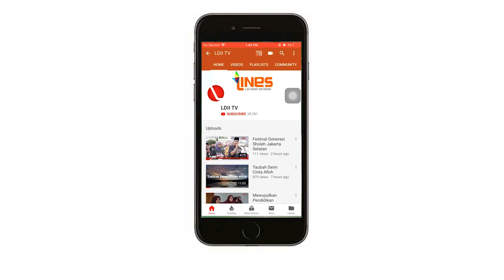LDII TV : HAI WANITA SEMANGAT BERHIJRAH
Saksikan Oase Hikmah LDII TV oleh KH  ACENG KARIMULLAH, dengan tema HAI WANITA SEMANGAT BERHIJRAH.